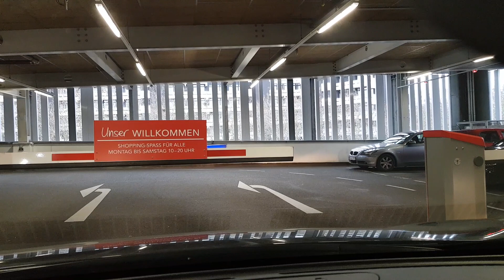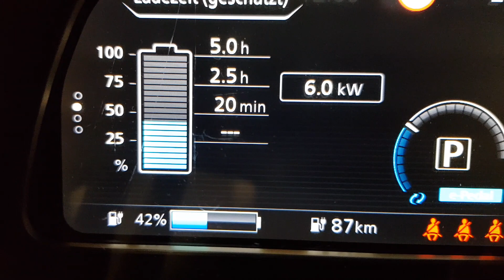Weiden Vorstellung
in diesem kurzen Video zeige ich euch die Anfahrt sowie den Standort der Ladesäulen im Parkhaus des RheinCenter in Köln Weiden.
Dort stehen 4 x 22 kW zur Verfügung. Die Säulen sind im The New Motion Verbund und lassen sich nur per RFID Chip starten. Die Apps haben bei mir nicht funktioniert.